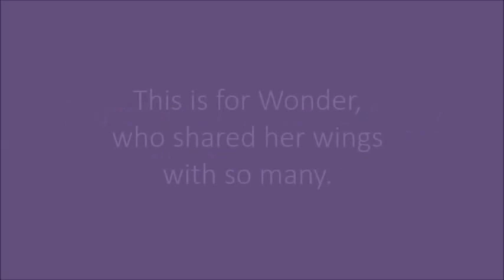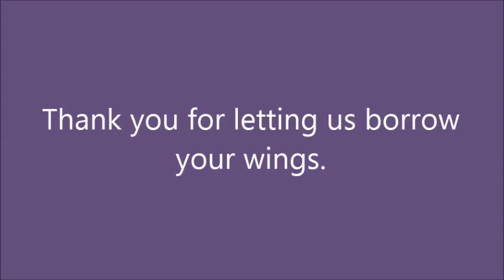Wonder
A tribute to a very special horse, who truly lived up to her name, and worth her weight in gold.